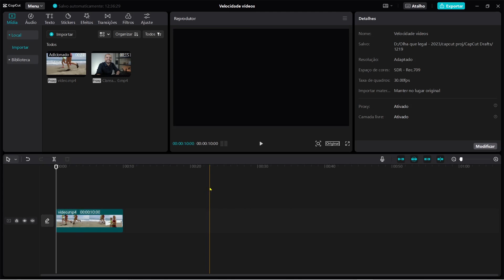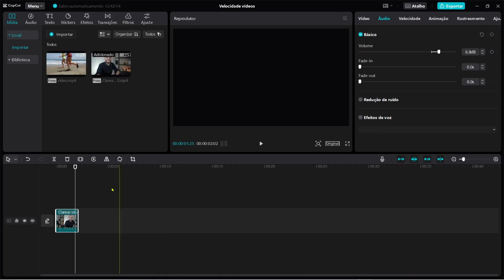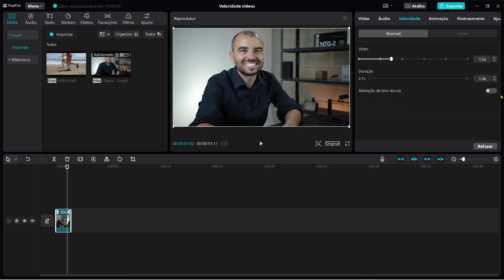Câmera Lenta no CapCut (Sem Enrolação). Aula Tutorial. Rápido e fácil.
Como fazer Câmera Lenta no capcut. Se vc deseja diminuir a velocidade de um vídeo, deixar o vídeo mais lento. Esse é o efeito câmera lenta e no CapCut vc consegue fazer esse feito de forma rápida e fácil.
Veja nessa aula tutorial como fazer câmera lenta no capcut.